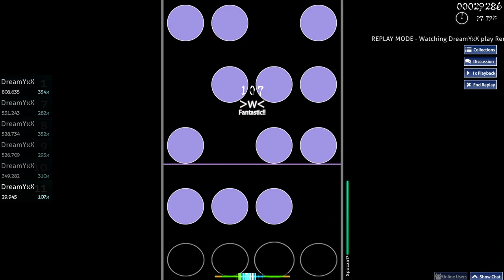[2nd Personal Best] Sendan Life (katagiri bootleg) [Chord Life [130]] || My First S CLEAR 95.53%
myyy new hardest for now and i dont think theres gotta be any other song besides gallaaxy collapse (probs both are same levels by achievementrs idk)

im tryina improve more tho

thanks for laser for ,motivating me by just spectating once :trol:

gren icant type anymore

this was good griind